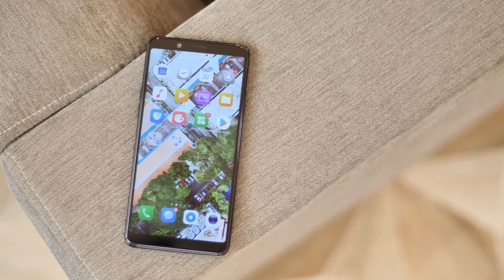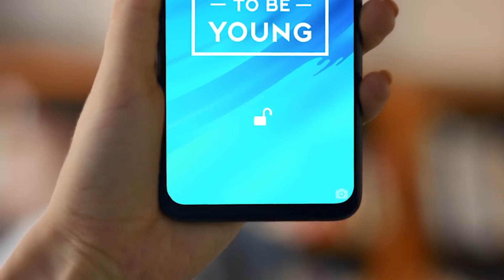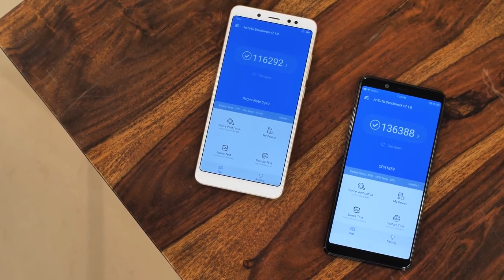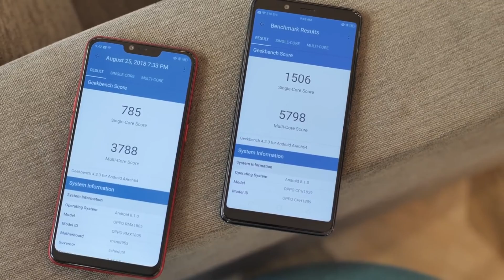RealMe 2 PRO में क्या ख़ास बात हैं | SD 660 Kya Sach me Lena Chaie??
To Aaj Iss Video me main aapko btaunga ki Realme2pro ke bare me ki ku realme2pro ki demand itni jyada high hone wali aur realme2 aur phone se kaise best h.

Realme2pro ab tak ka sabse best smartphone hame dekhne ko milta h jisme aapko snapdragon ka 660 soc processor dekhne ko milta h.

iss video me hamne bataya h ki realme2pro ki flash sale ke bare me jo iski flash sale date h wo 11oct 2018 ko right 12 baje flipkart par h.

To Video ko pura dekho:)

NOTE : All content used is copyright to A-jay Tech,

(C)2018 | A-jay Tech